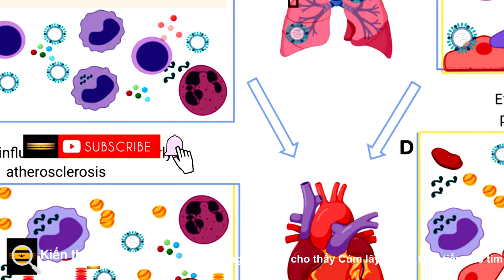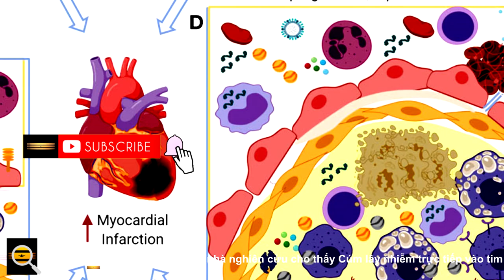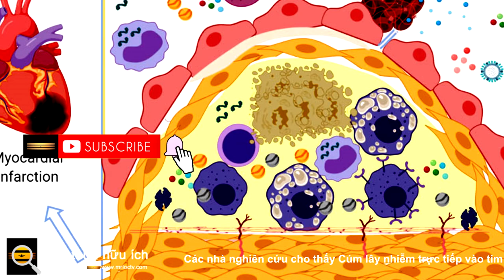Các nhà nghiên cứu cho thấy Cúm lây nhiễm trực tiếp vào tim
Các biến chứng tim thường được quan sát thấy trong các trường hợp Cúm nặng hoặc tử vong.

Những vấn đề này có thể bao gồm trục trặc điện, sẹo mô tim và thậm chí suy tim.

Điều này làm cho nhiễm trùng cúm đặc biệt nguy hiểm đối với những người có bệnh tim mạch từ trước. Bệnh nhân cao tuổi, đã có nhiều nguy cơ bị nhiễm Cúm nặng, cũng có nhiều khả năng đã mắc bệnh tim mạch từ trước.

Cúm theo mùa là nguyên nhân chính gây tử vong ở người. CDC ước tính rằng chỉ riêng tại Hoa Kỳ, hàng năm có tới 52.000 ca tử vong và 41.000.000 ca nhiễm trùng. Mặc dù vắc xin có hiệu quả trong việc ngăn chặn sự lây lan và giảm mức độ nghiêm trọng của bệnh nhiễm trùng, nghiên cứu về bệnh Cúm vẫn rất quan trọng.

Trước đây người ta cho rằng các biến chứng cúm liên quan đến tim là kết quả của tình trạng viêm ở phổi. Các nhà khoa học đưa ra giả thuyết rằng mức độ viêm ở phổi quá nghiêm trọng khiến toàn bộ cơ thể phải căng thẳng, dẫn đến các vấn đề về tim ở một bộ phận nhỏ bệnh nhân. Nhiều nhà khoa học cho rằng các tế bào trong tim không bị nhiễm Cúm trực tiếp.

Các nhà nghiên cứu tại Đại học Bang Ohio đã chứng minh rằng Cúm lây nhiễm sang các tế bào tim cùng với việc lây nhiễm sang phổi. Các nhà nghiên cứu đã thay đổi di truyền một chủng vi rút cúm không có khả năng tái tạo trong tế bào tim và sau đó gây nhiễm cho chuột với chủng vi rút này.

Những con chuột này phát triển các triệu chứng cúm cổ điển - ngoại trừ các biến chứng liên quan đến tim. Sau khi nhiễm bệnh, những con chuột bị nhiễm chủng cúm biến đổi gen ít bị tổn thương cơ tim hơn, mức độ tế bào bị thương thấp hơn, mô tim ít sẹo hơn và ít vấn đề liên quan đến tín hiệu điện trong tim hơn.

Đây là lần đầu tiên các nhà khoa học cho thấy các biến chứng tim liên quan đến cúm là kết quả trực tiếp của việc vi rút Cúm lây nhiễm vào mô tim. Các nhà nghiên cứu hy vọng sẽ làm sáng tỏ hơn nữa các cơ chế mà bệnh cúm làm tổn thương các tế bào tim và xác định xem liệu nhiễm trùng cúm lặp đi lặp lại có ảnh hưởng nhiều hơn hay không.